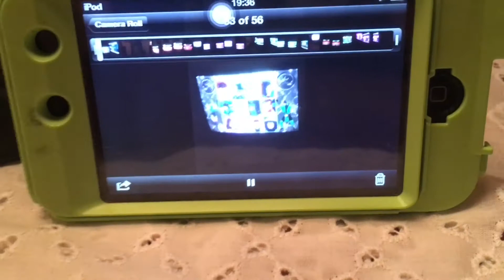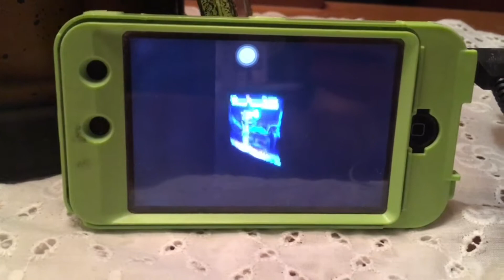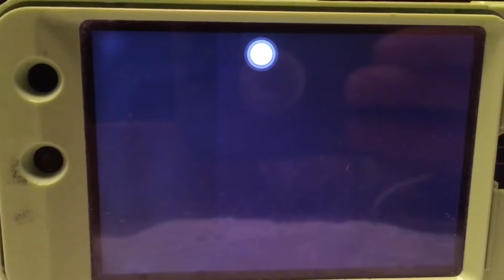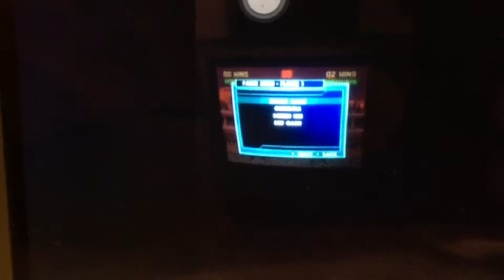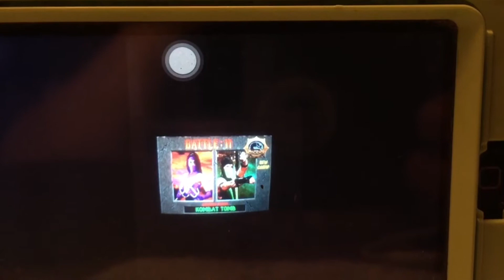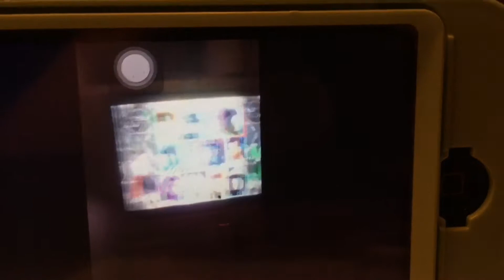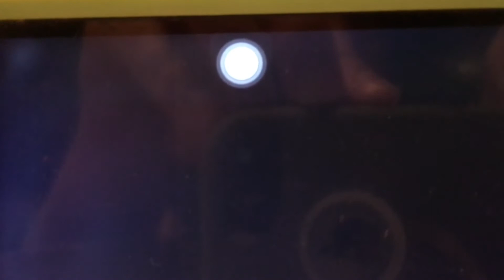Memory Lane 6: primitive Homies On a Friday Night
Sometime between mid 2015 and early (very early) 2016, me, Gina, David, and Connor filmed this for Facebook. This was at a time when I wanted to censor myself, so we couldn’t put it on Facebook. After all these years, I decided to put this primitive version of HOAFN on YouTube.